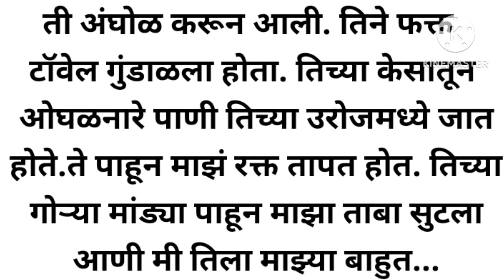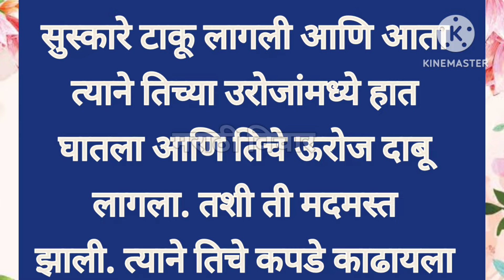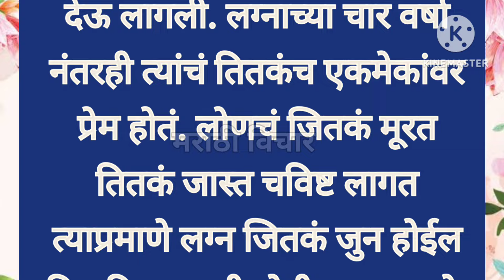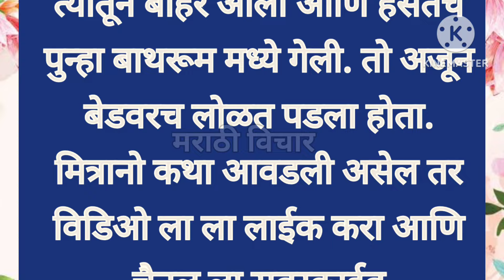मराठी गोष्टी ll मराठी स्टोरी ll हृदयस्पर्शी कथा ll मराठी रोमँटिक कथा ll Motivaional stories ll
story
मराठी कथा
मराठी गोष्टी
मराठी गोष्टी छान छान
मराठी बोध
मराठी बोधकथा
मराठी stories
प्रेरणादायी कहाण्या
प्रेरणादायी मराठी कथा
प्रेरणा देणारे विचार
हृदयस्पर्शी कथा
प्रेम कथा
प्रेमाच्या गोष्टी